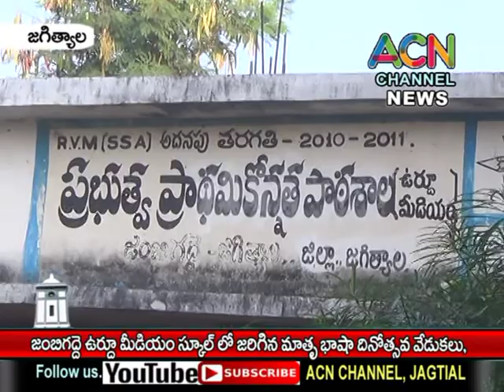జగిత్యాల : జంబిగద్దె ఉర్దూ మీడియం ప్రభుత్వ పాఠశాలలో జరిగిన మాతృభాషా దినోత్సవ వేడుకలు